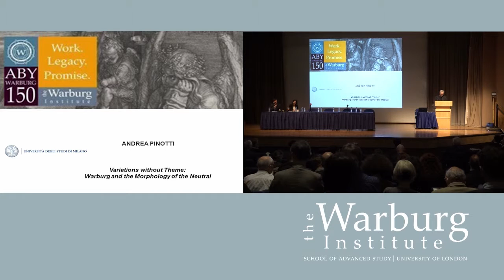Andrea Pinotti: Variations without Theme: Warburg and the Morphology of the Neutral